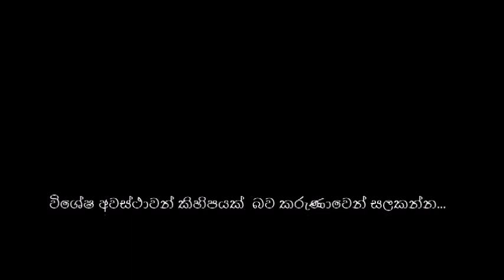surya mangalye wishesha awasthavan kihipayak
Sri Lanka Ekamuthuwa Milano Sri Lanka Ekamuthuwa Milano විශේෂ අවස්ථාවන් කිහිපයක්  බව කරුණාවෙන් සලකන්න...